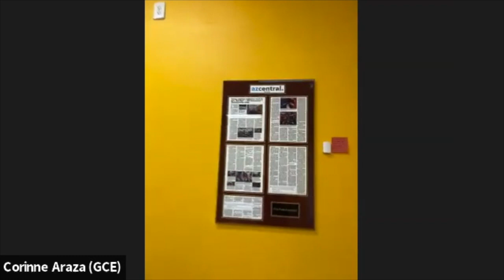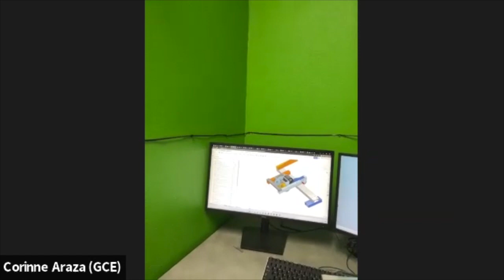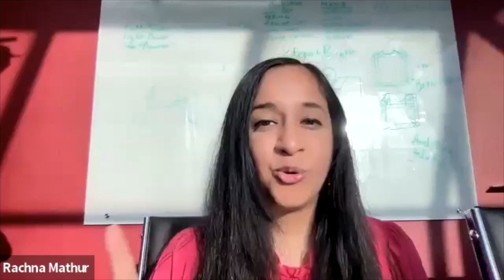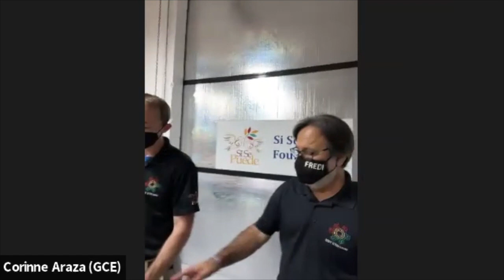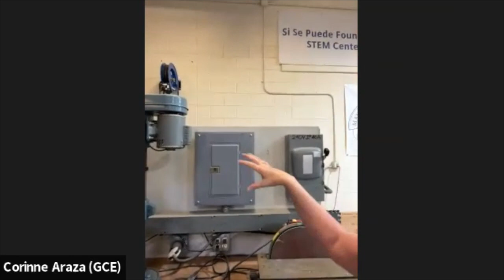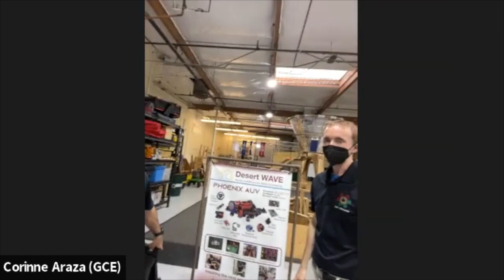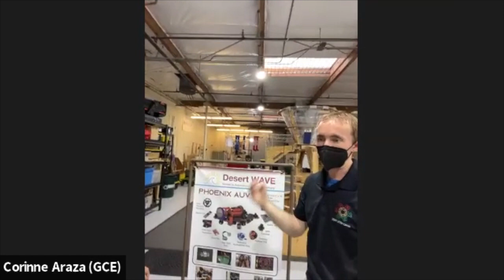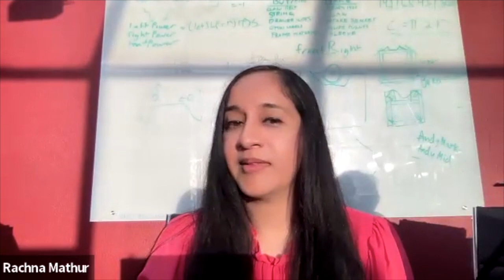STEM Showcase Si Se Puede Robotics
STEM Leadership Cadre Quarterly Showcase: Si Se Puede Foundation - Robotics

🤖 Welcome to the STEM Leadership Cadre Quarterly Showcase, featuring the incredible work of the Si Se Puede Foundation in the field of robotics! Explore the dynamic world of STEM education and innovation.